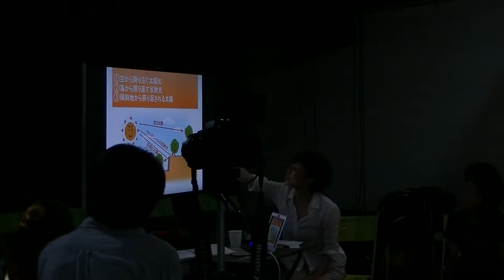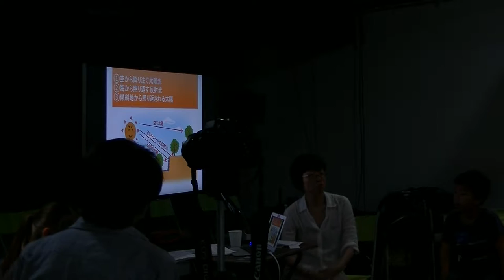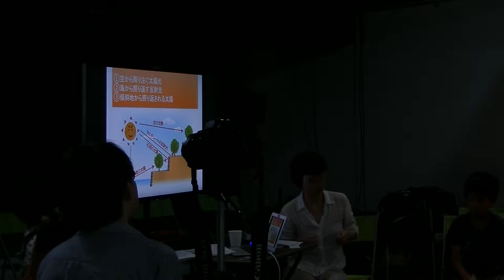パンダスタジオl てんコロ．のラジオっぽいTV！１０００回記念 2016/7/3